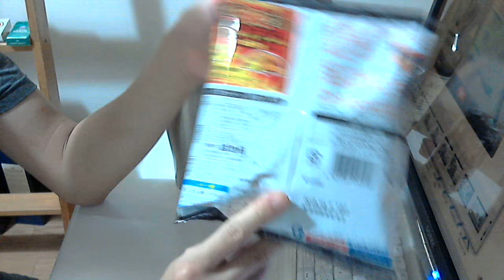【激辛】カラムーチョ 辛さ８倍を食ったら大変な事になった 【激辛】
辛さ度数：１００